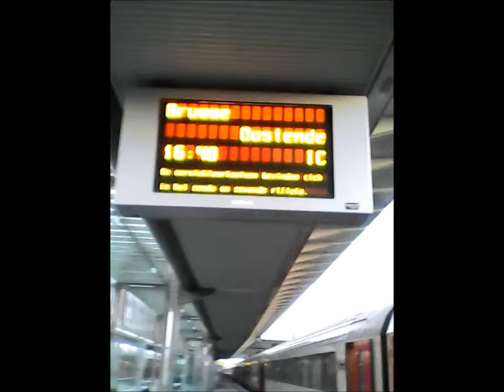IC-01 537 naar Oostende met 11xI11/1xI10/2xHLE 18 (Siemens) in Gent-Sint-Pieters.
De Intercitytrein-01 537 naar Oostende met een stam van 11xI11-, 1xI10-rijtuigen, HLE 1810 en 1870 (Siemens). Deze trein vertrok - vanuit het station Gent-Sint-Pieters - op spoor 12 - om 16:40 - op zondag 14 december 2014 (14/12/2014).

Veel kijkplezier! =D.